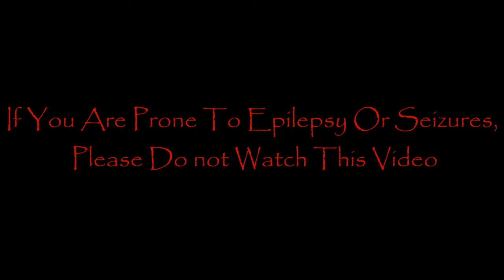Nightmare House 2 [updated intro]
This is the intro for Nightmare House 2, but I updated it a bit. Put a little more effort into editing the song for it. And now it's perfect.

For the song I used a few different clips from Ghosts 'n' Stuff by Deadmau5 and pasted them in a certain order to make this mix. You can view the video showing a bit of how I did it here here: